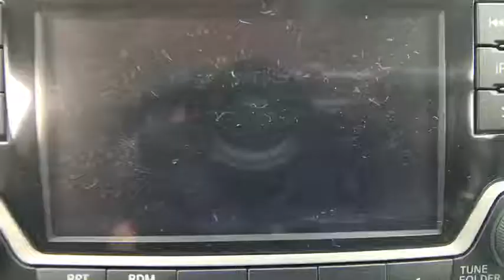2019 Nissan NV200 Compact Cargo Denton, Dallas, Fort Worth, Grapevine, Lewisville, Frisco, TX D90249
Fresh Powder New 2019 Nissan NV200 Compact Cargo available in Denton, Texas at Gunn Nissan Denton. Servicing the Dallas, Fort Worth, Grapevine, Lewisville, Frisco, TX area.
2019 Nissan NV200 Compact Cargo SV - Stock#: D90249 - VIN#: 3N6CM0KN1KK695494